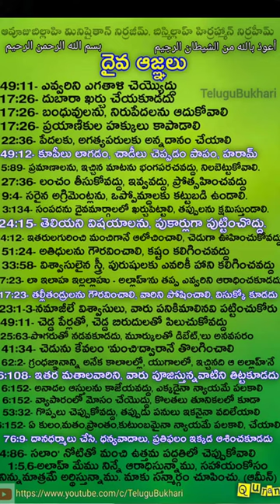Important verses and quotations in Quran & islam